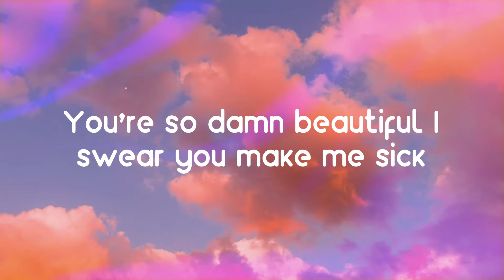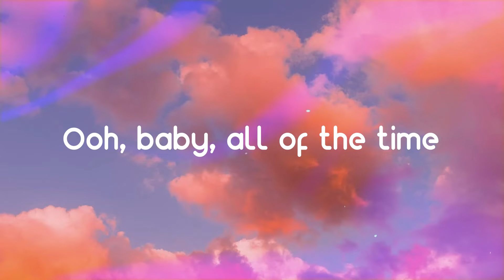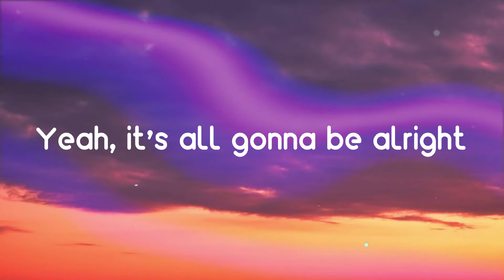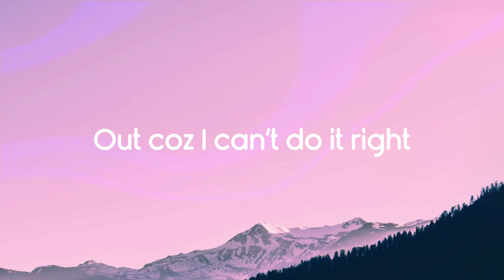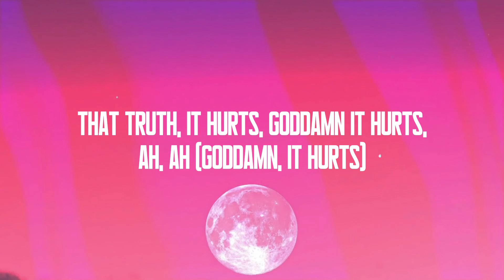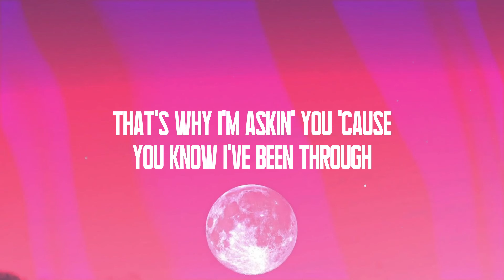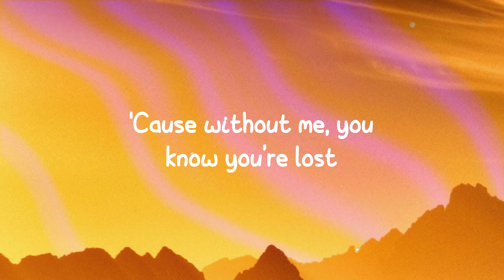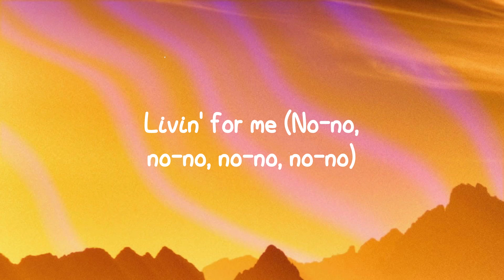Bad Decisions - benny blanco, BTS & Snoop Dogg [Lyric Song] 🥤